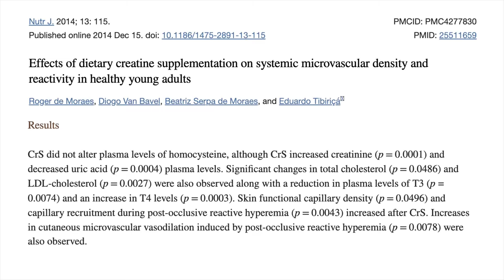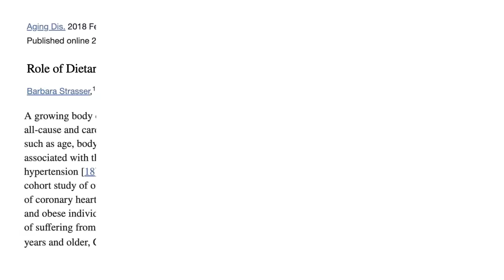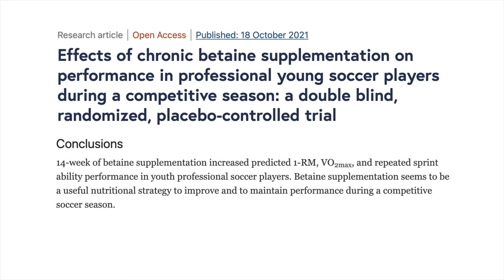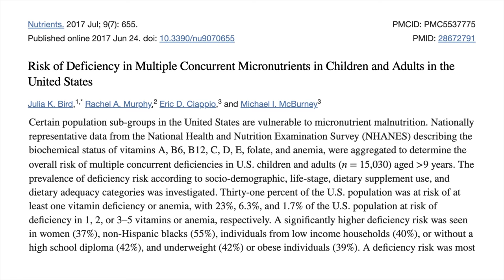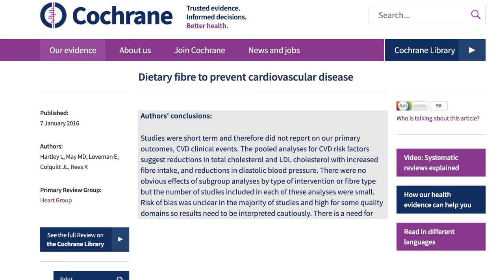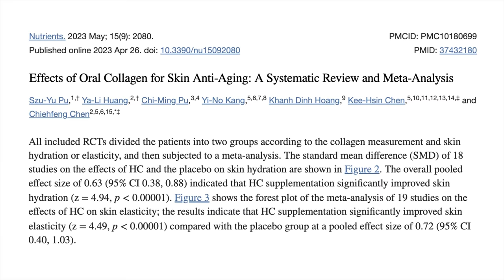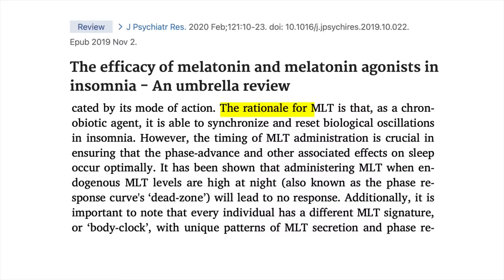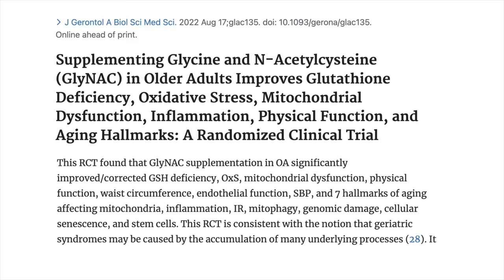9 Supplements With STRONG Evidence Of Benefit